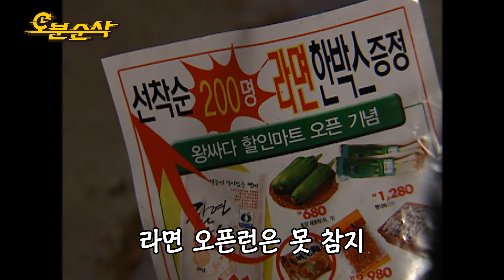사사건건 티격태격 싸우던 앙드레와 두일, 의형제 맺다👨‍👧?! | 프란체스카⏱오분순삭 MBC050613방송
❤️회차참고❤️

안녕 프란체스카 (19회) WAVVE로 다시보기